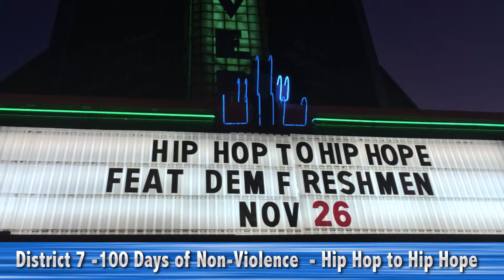Snapshots of the Week 12.4.14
Snapshots of Birmingham City Councilors over the past week.

To learn all about The Birmingham City Council and find/follow us (citycouncilbham) on Twitter, Instagram & Facebook.